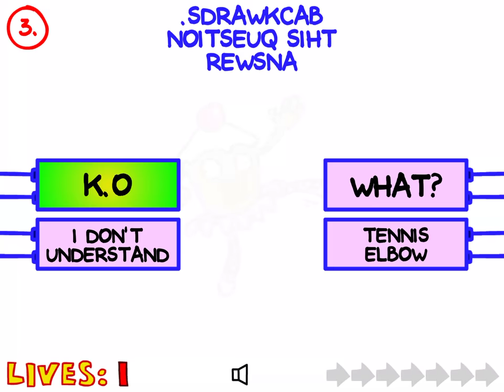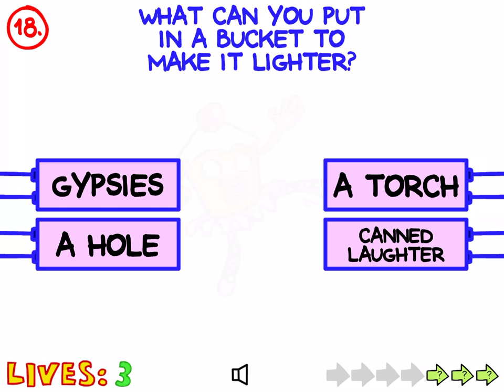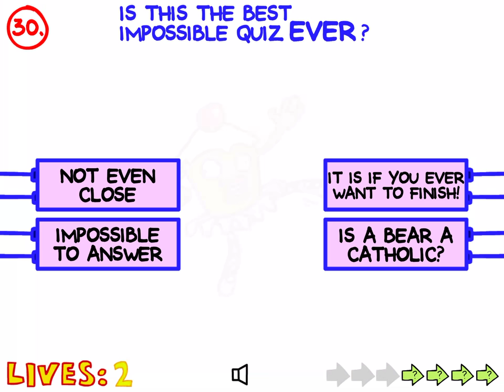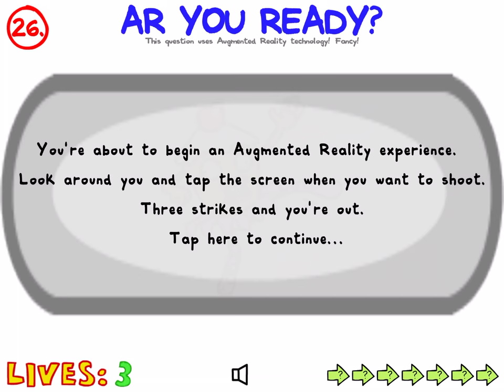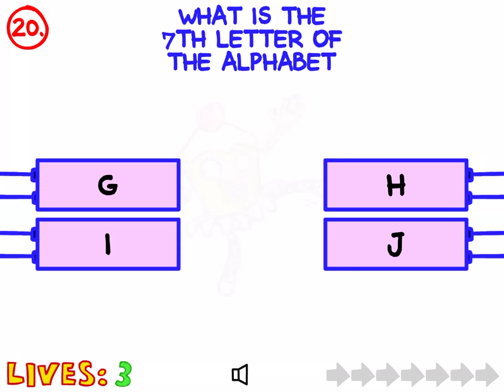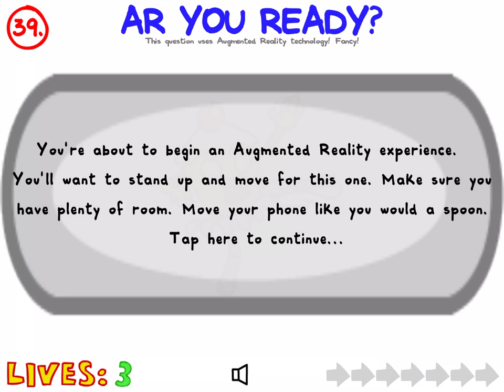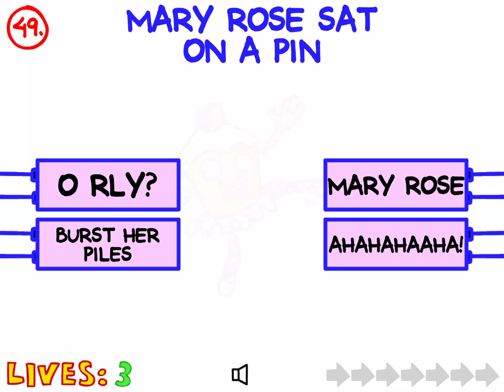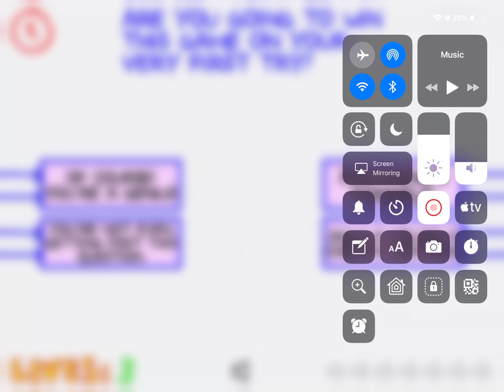Playing the impossible quiz with Mason! So hard and dumb fails